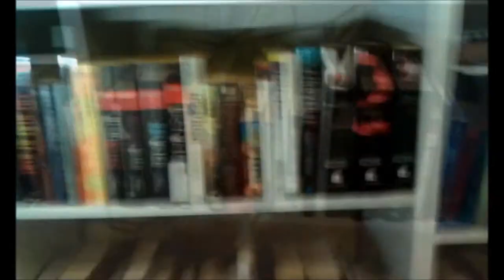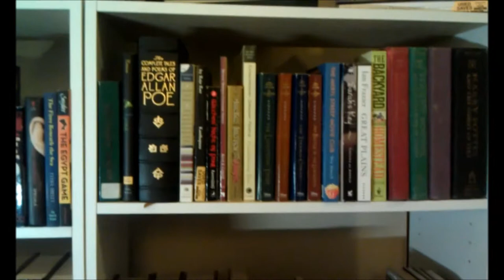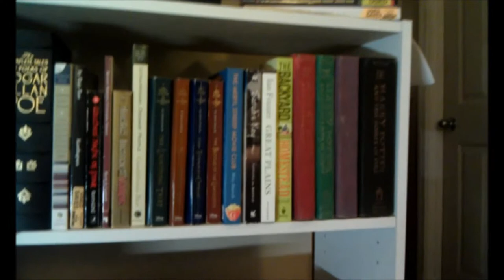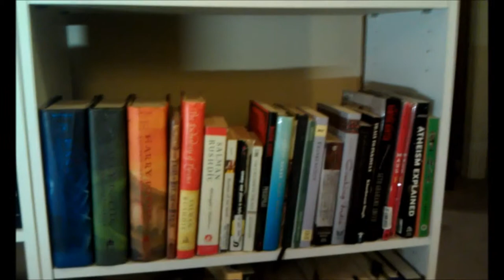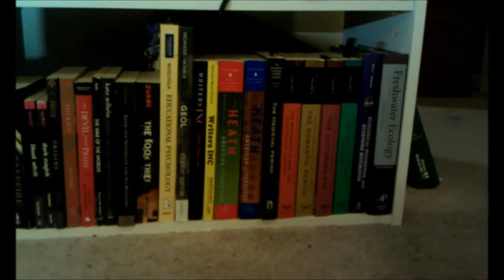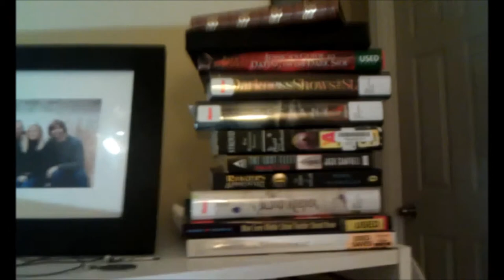Bookshelf Tour Part 2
Welcome to the second part of my bookshelf tour! Follow the link below to view part 1.

Later this week I will post a review of "Defiance" by C.J. Redwine.

- Great site where I purchased several of my signed books including "A Dance With Dragons" by George R.R. Martin, "The Magicians" by Lev Grossman, multiple books by Jacqueline Carey and "Inheritance" by Christopher Paolini.

I apologize for the shakiness. I have since purchased a tripod so it won't be a problem in the future!